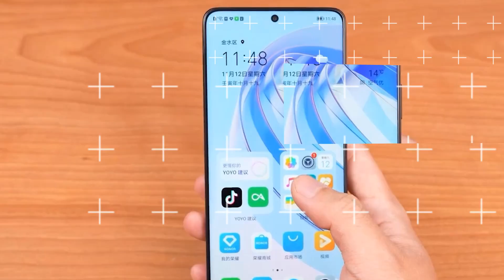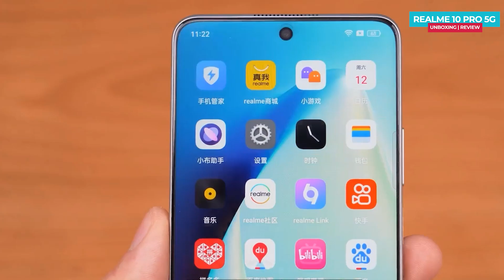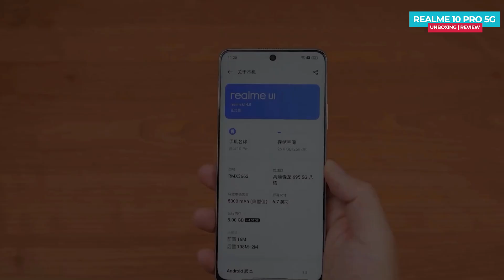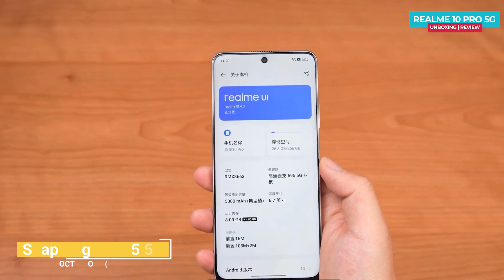Realme 10 Pro 5G Unboxing in Hindi | Price in India | Hands on Review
Dosto Video me Realme 10 Pro 5G ka Unboxing or First impression dekh sakte he, jo aaj hi launched hua he,

Realme 10 Pro Plus Unboxing in Hindi | Price in India | Hands on Review

Realme 10 Pro 5G India Launch Date
Realme 10 Pro 5G Hands on Review